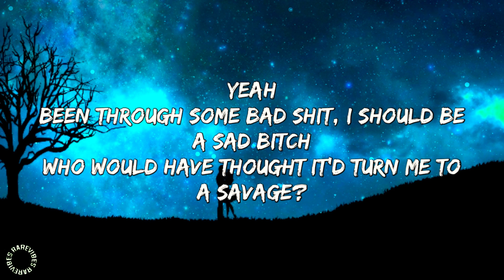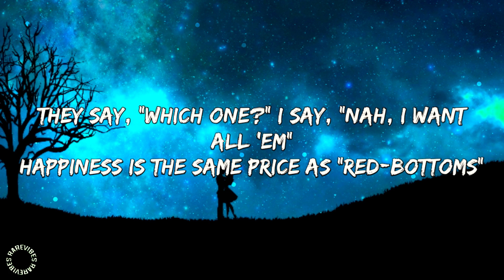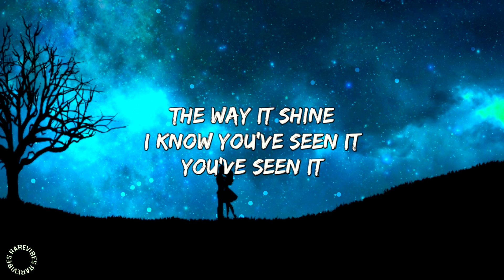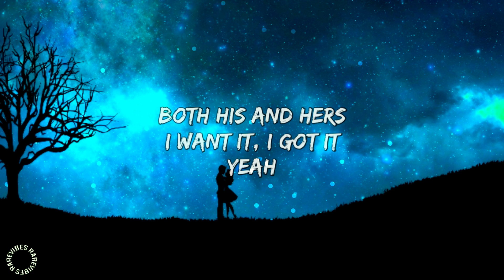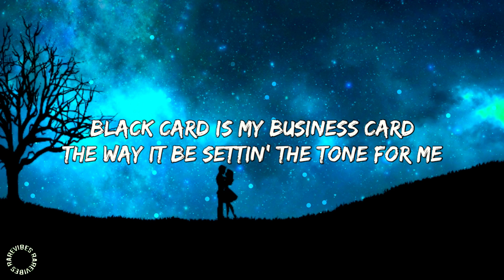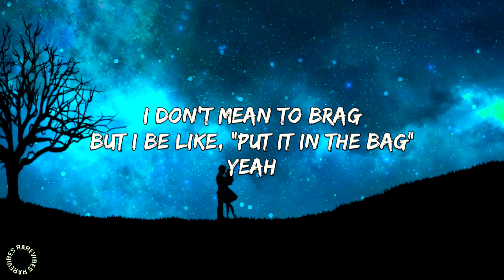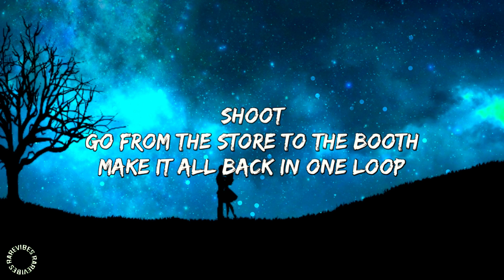Ariana Grande - 7 rings (Lyrics)